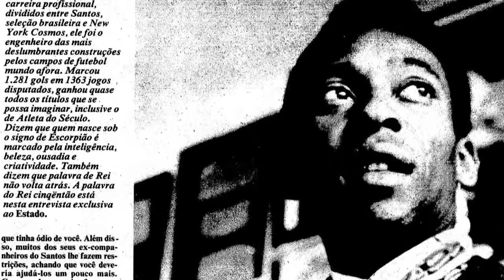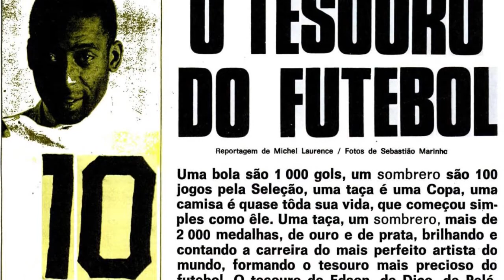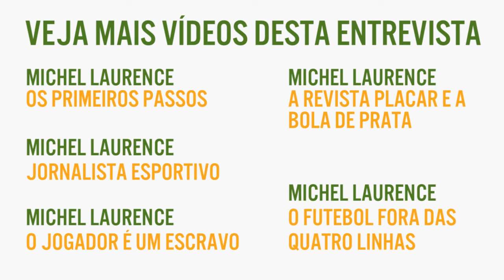Entrevista Michel Laurence - O Fantástico Tesouro de um Rei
Entrevista da Universidade do Futebol com Michel Laurence - Jornalista Esportivo.